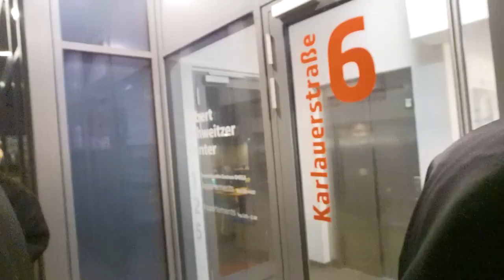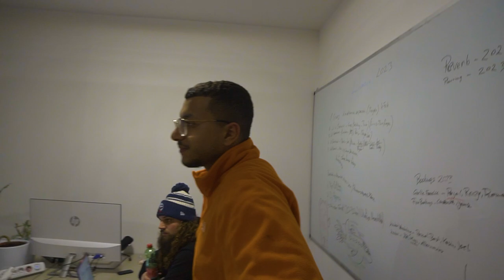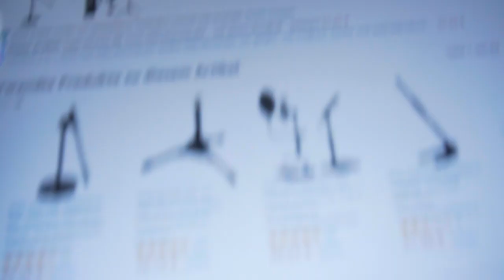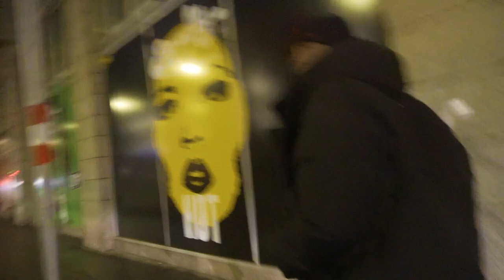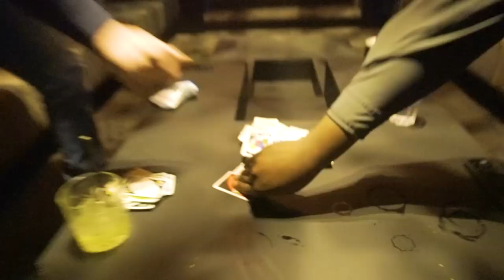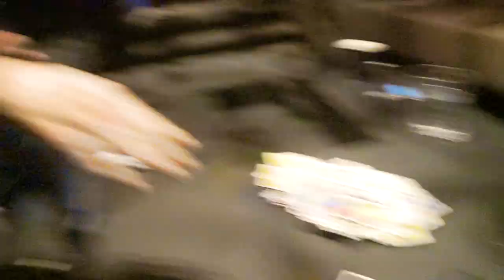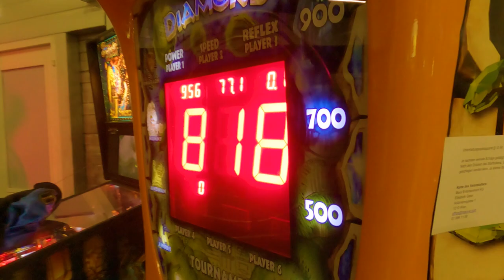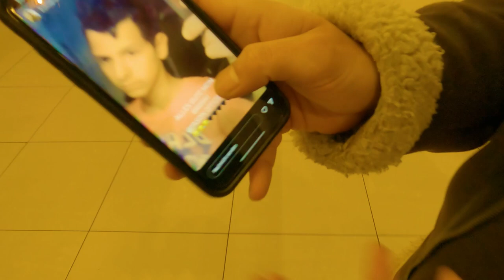Vlog 4 - Von Wien nach Graz Bouncy zerfetzt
Willkommen zu einer neuen Folge "Big Gang Theory" wo ihr die Akashic Gang auf ihrer Reise Begleitet! Wo die überall hinführt und was alles im Jänner dem ersten Monat des Jahres passierte seht ihr hier.
Tune in!